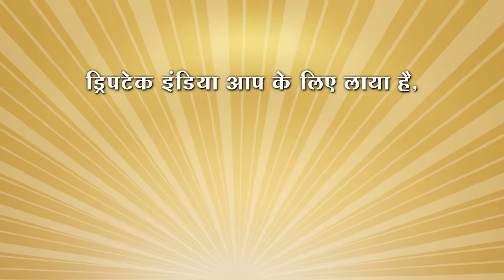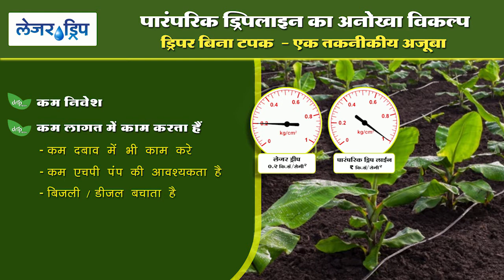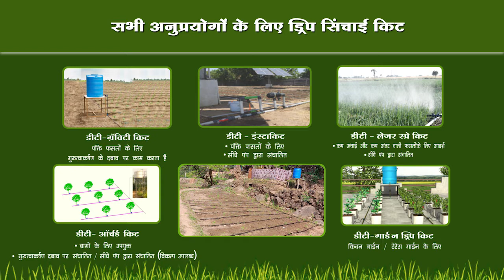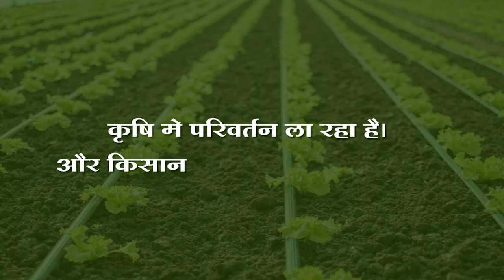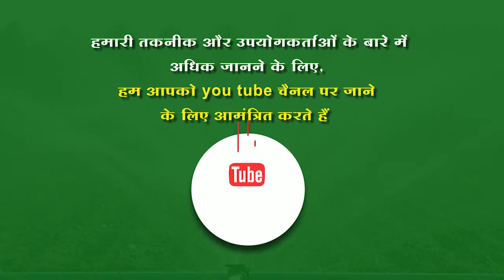ड्रिपटेक के साथ जुड़िये, डीलरशिप आवेदन का स्वागत है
Partnering with Driptech | Dealership Enquiry Solicited
Dealership Global | Driptech India

Driptech works with local partners to provide its 'Best Value' Drip Irrigation products to customers in India and around the world.

Driptech products are 'Best Value' for investment by farmers.
They deliver the benefits of drip irrigation technology at affordable costs.
Our products are highly cost-effective compared to traditional drip irrigation systems.
This has been achieved through innovation and product optimization.